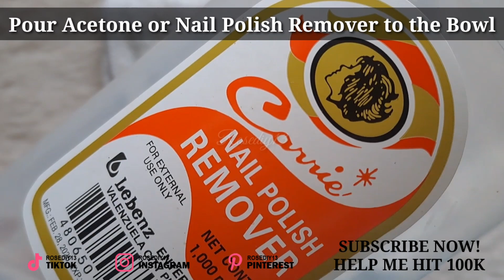How to Remove Nail Tips at Home with Acetone - Nail Tips Gel Removal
How to Remove nail tips gel at home with acetone. Easy way to remove nail tips gel. Nail Tips Gel Removal.

Back to School Sale! Gel Polish
August 5th - August 9th
Buy Solid Cream Gel, Get Second One Only $0.99
Use Code: August